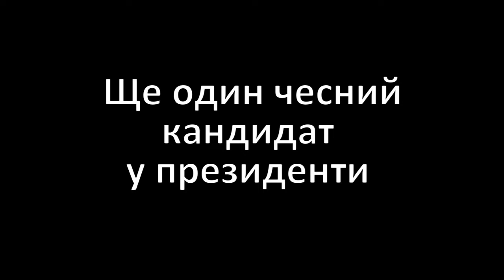Два чекиста йдуть у президенти